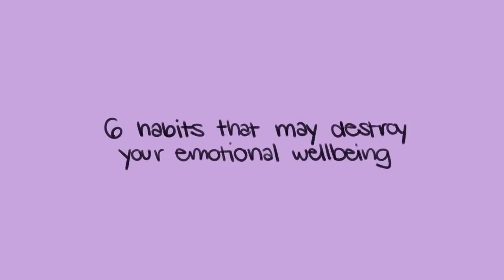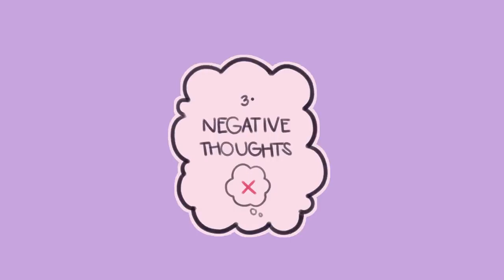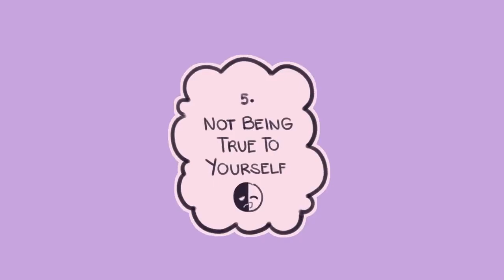6 Habits That Destroy Your Emotional Wellbeing